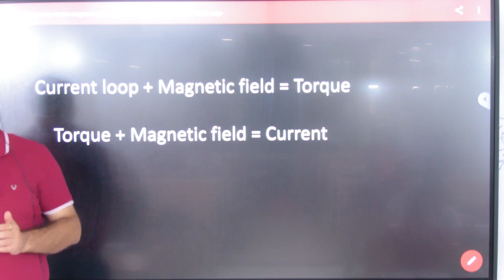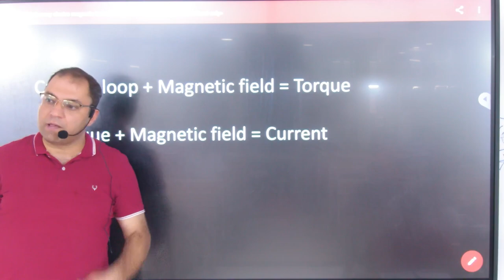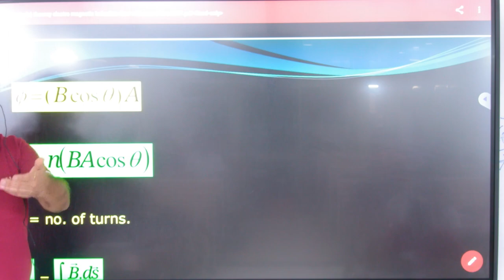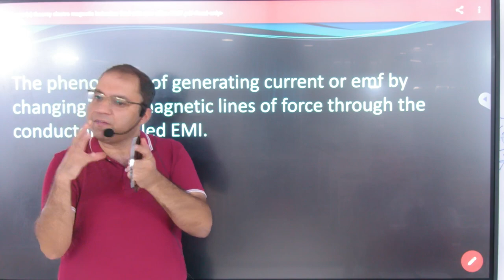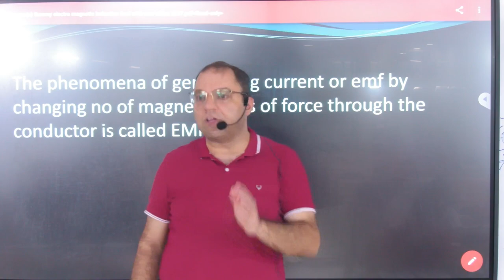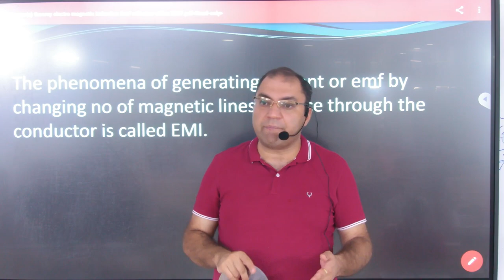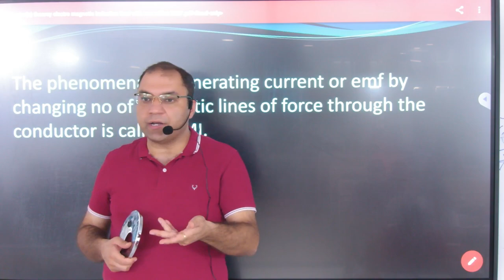4 Magnetic Flux